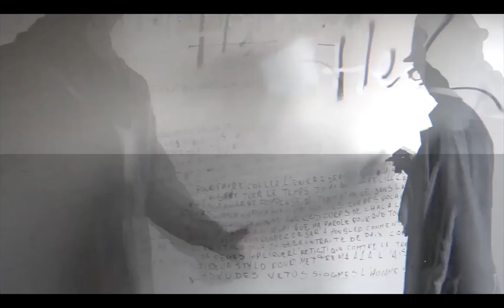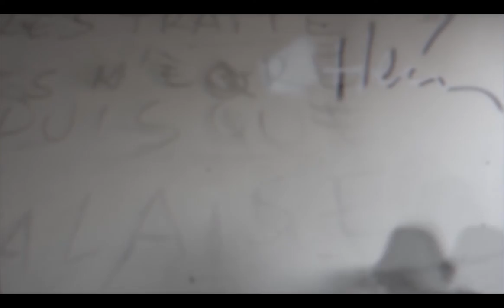Mine Sale - Partie Remise -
Lorsque que rap "subconscient" rencontre la critique Urbex...

Voici un extrait de mon album en préparation - Paroxysme -
Beats : Mine sale
Post prod : Cayou
image : Virginie Elle Photographie
Montage Min's
Mix/master : Mouton Noir